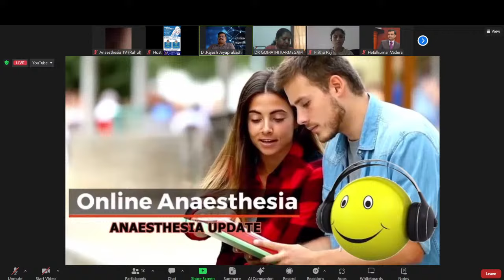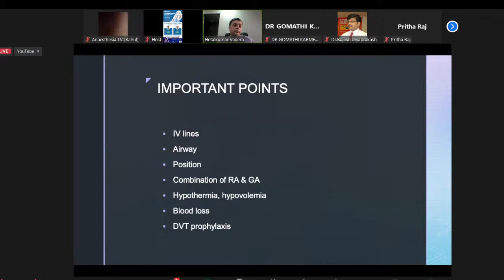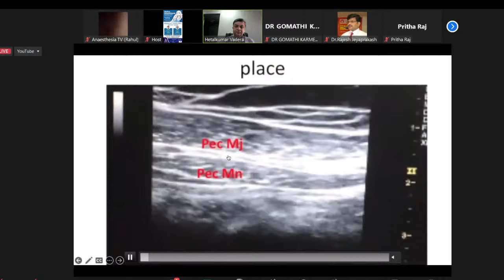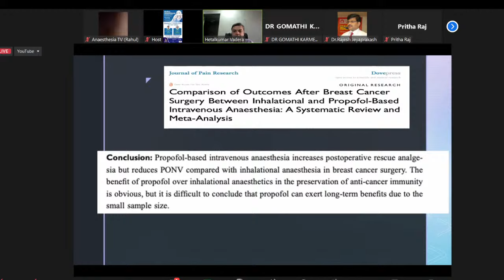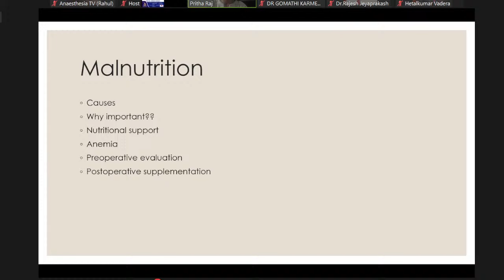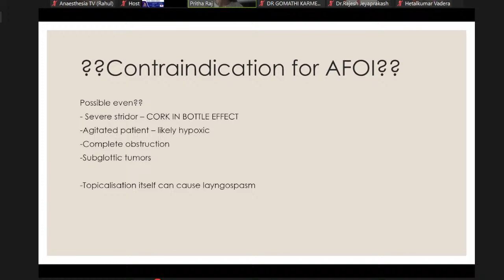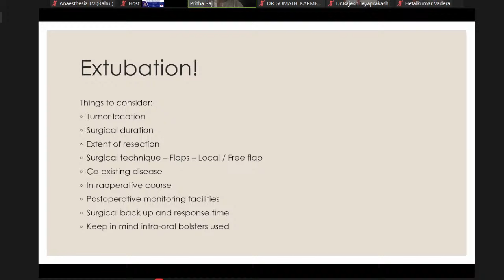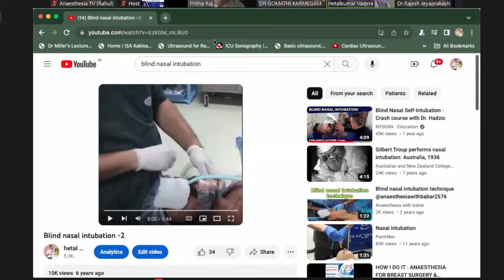HOW I DO IT : ANAESTHESIA FOR BREAST SURGERY & ANAESTHESIA FOR UPPER AIRWAY MALIGNANCIES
🔰 *ONLINE ANAESTHESIA IN ASSOCIATION WITH ANAESTHESIA TV*
🎥 *Streaming Live Webinar*

⏰ *Day , Date and Time : *Sunday 19th November 2023 from 10 am to 12:00 noon IST*

🔊 *Speaker Line up and their Topics* :

♻️ *Moderator: Dr Gomathi Karmegam*

 *TOPIC : HOW I DO IT : ANAESTHESIA FOR BREAST SURGERY*
*Speaker : Dr.Hetal Vadera* , Head of Department of Anaesthesiiology , Sterling Hospital

*Topic : HOW I DO IT : ANAESTHESIA FOR UPPER AIRWAY MALIGNANCIES*
*Speaker : Dr.Pritha Raj* , Asst.Professor , Adayar Cancer Institute , Chennai.

✳️ *Session Coordinator* : *Prof J. Edward Johnson*

*Chief Editor : Prof. J. Edward Johnson*

*Associate Editors: Dr. R. Gomathi Karmegam , Dr. Sivaprasath , Dr. Rajesh Jeyaprakash , Dr. Sarva Vinothini  Dr. Shanthini and Dr. Guru Santhiya*

🔺 *Media Partner : ANAESTHESIA TV*